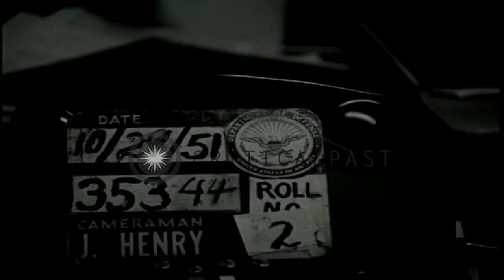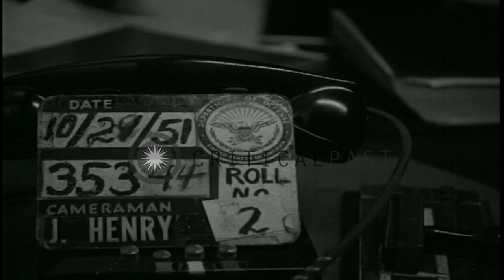President Harry S Truman awards Congressional Medals of Honor at the White House ...HD Stock Footage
President Harry S Truman awards Congressional Medals of Honor at the White House to Carl Sitter and Reginald Myers

President Harry S Truman awards Congressional Medals of Honor at the White House in Washington DC. A gathering at the White House. Officials and awardees with their families. The recipients are Marine Captain Carl Sitter (standing left of the President when all three men are together) and Reginald Myers (standing right of the President). The President awards the Medal of Honor to each of the two officers. The officers shake hands and pose with the President. Officers with their families after receiving the Medals. Sitter holding his son and pictured with his wife. Myers' wife, Margaret, and daughter, Susan, and son, Scott. Myers holding his son, Scott. Major Myers was awarded the Congressional Medal of Honor while serving as Executive Officer, 3rd Battalion, 1st Marines, in the vicinity of HAGARU-RI, KOREA, November 29, 1950, while commanding a group of 80 men who were stragglers and missing from other units. Major Myers' makeshift unit successfully denied the Chinese Communists the possession of EAST HILL, which dominated the key crossroads in the withdrawal -- attack in another direction -- by US Marines and Army units from the Chosin Reservoir. Captain Sitter's unit relieved Major Myers' unit in the same battle. Sitter received e medal for his actions as a commanding officer during a two-day battle at Hagaru-Ki, Korea in November 1950. The fighting lasted 36 hours, and Sitter endured grenade burns to his face, arms and chest. He refused to evacuate as the fight continued. More than half of his company was killed, wounded or captured, but a successful defense of the area was mounted by U.S. soldiers. Location: Washington DC White House. Date: October 29, 1951.

57,000+ broadcast-quality historic clips for immediate download.